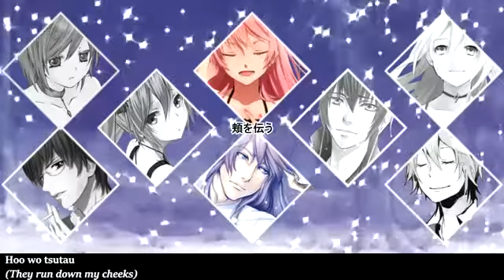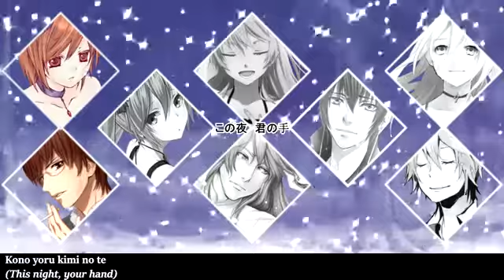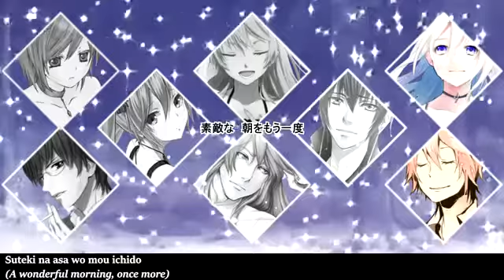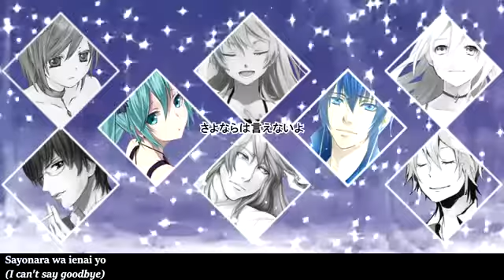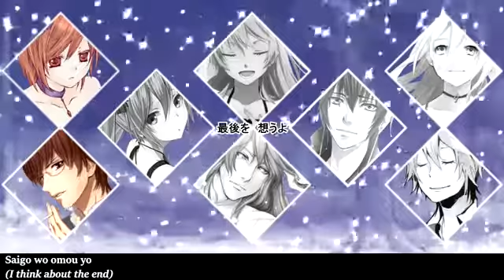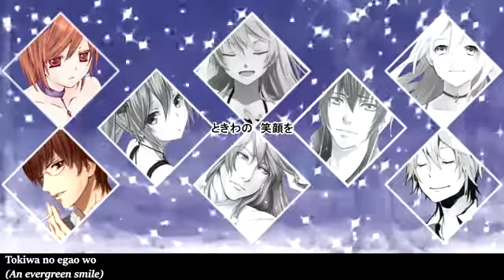【 合唱 】 Last Night, Goodnight 【 Vocaloid Chorus 】